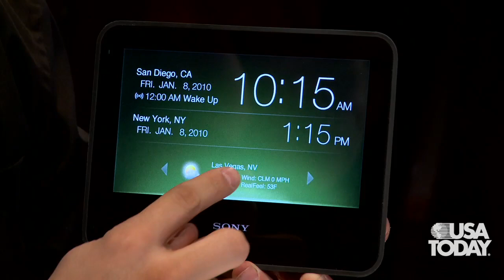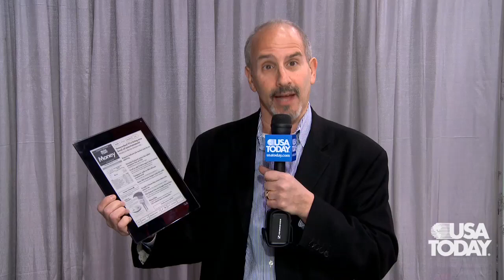Talking Tech at CES: Highlights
In this episode of Talking Tech USA TODAY's Mike Snider, Jefferson Graham and Ed Baig discuss the highlights of CES 2010.